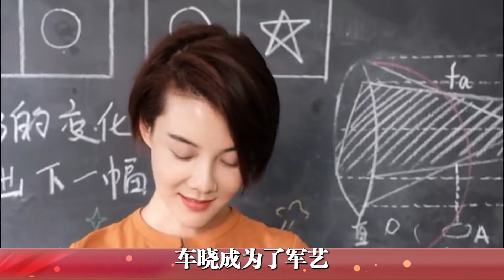车晓，从气质女神到拜金女，成龙做媒嫁给山西首富，却成圈中笑话